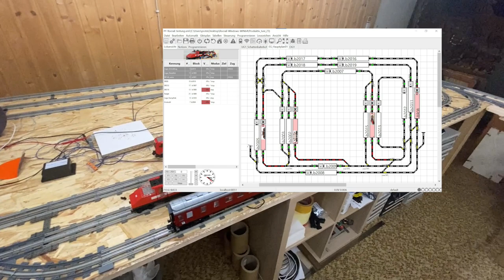12 Volt Lego Gleise digitalisiert - StadtVideo Nr. 4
Aufbau der Klemmbausteine Stadt Nr. 4:

00:00 Intro
01:28 Großer Gleisplan - Infos zu Digitalisierung der Gleise
02:11 Weichen -  Infos zur Adaption auf das 12V Schienensystem von Lego
02:28 Weichen - Infos zur Verwendung der Weichen
03:52 Kehrschleife und Gleisdreieck - Kehrschleifenmodul KSM-2 von tams elektronik
04:51 Warum Kehrschleife und Gleisdreieck?
05:24 Stromversorgung der Gleise - Abschnitte und Blöcke für Rocrail
06:42 Automatisierung der Weichen
07:30 Zugfahrten auf dem großen Gleisplan aus verschiedenen Perspektiven
14:00 Zeitraffer Aufbau aktueller Bauabschnitt
17:00 Outro

Zufahrten folgender Loks/Züge:
- Lego Schnellzug, Nr. 7745
- BlueBrixx BR146 weiß rot, Nr.: 104594 mit
  2x Regionalexpress DB Passagierwagen, Nr.: 101299 und
  1x Regionalexpress DB Steuerwagen, Nr.: 100249
- BlueBrixx ÖBB Railjet, Nr.: 104872

Digitized by RupBricks